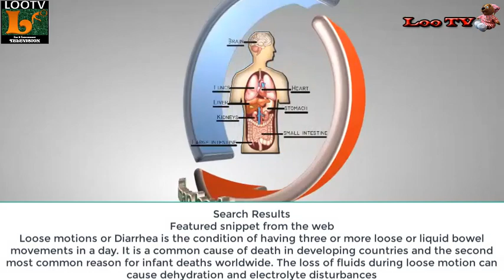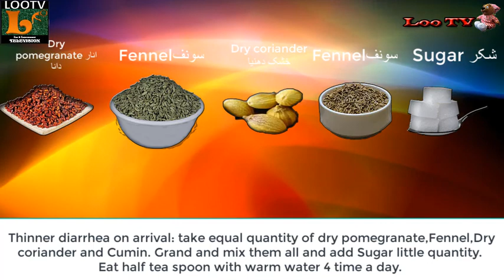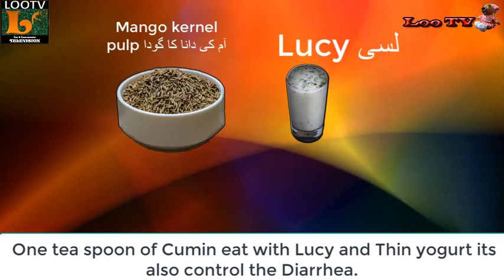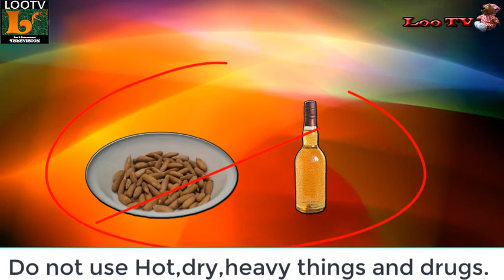Gheraloo totkay Part 3 : Loose Motion (Diarrhoea home remedies) لوزموشن لگنے کی وجوہات اور علاج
Loose Motion ka gharelu ilaj (Diarrhoea causes and home remedies) لوزموشن لگنے کی وجوہات اور علاج

Welcome to the Official Loo TV YouTube channel.

A dynamic channel that responds to the diverse needs of its viewers.
events to comedies, game shows to dance shows , fun & entertainment and much more.
YouTube channel for daily video Entertainment.

and also thanks to other that pictures i used.

Like us!